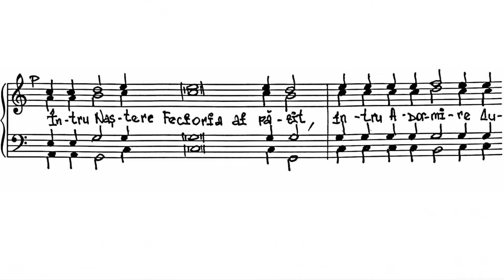«Troparul Adormirii Maicii Domnului» melodie de Kiev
«Troparul Adormirii Maicii Domnului»
melodie de la Kiev